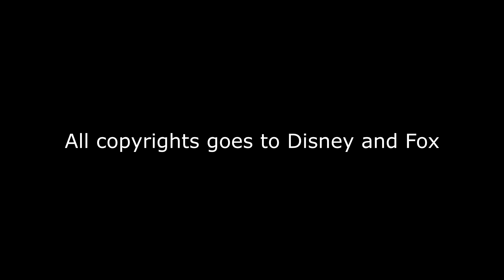All Fox Content on Disney+ so far (2019)